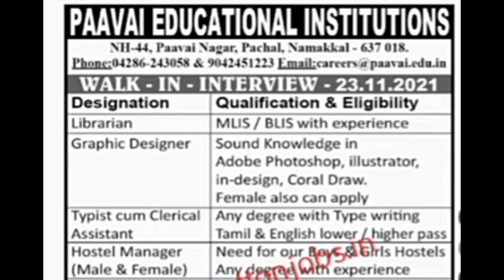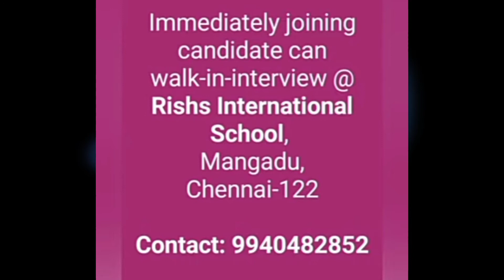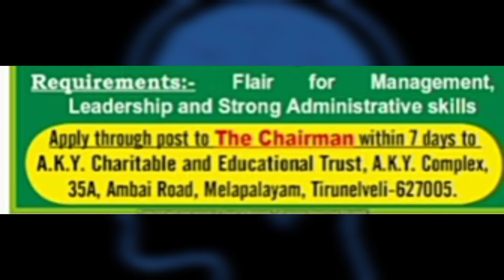ஆசிரியர் மற்றும் பணியாளர்களுக்கான வேலை வாய்ப்புகள் | இதோ உங்களுக்காக | Nov 22, 2021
IIM Recruitment 2021 – Opening for 20 Academic Associate Posts | Apply on or before 24th Nov, 2021

Teaching and Non Teaching Jobs - IIM Recruitment 2021 – Opening for 20 Academic Associate Posts | Apply before 24th Nov, 2021

TNPSC Annual Planner. According to the news, Tamil Nadu Public Service Commission will be going to conduct exams to fill around 15000 posts will be notified by the government for 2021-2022.

நன்றி